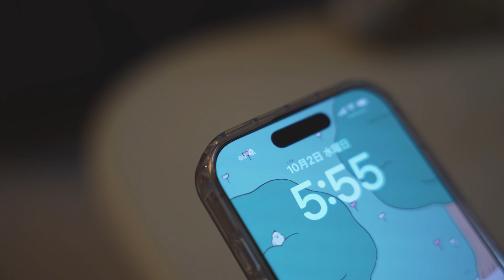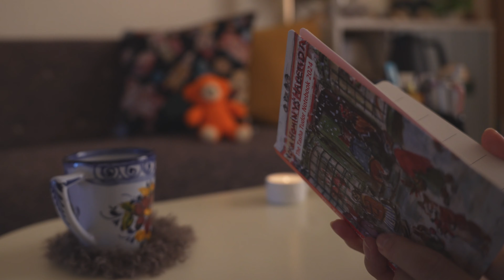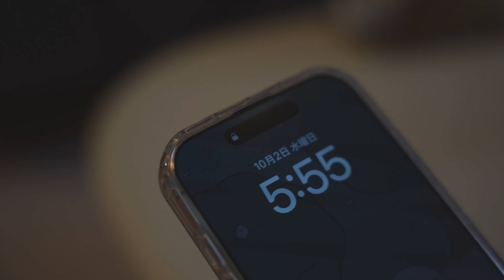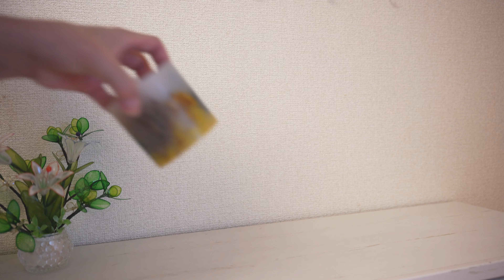5時起床｜朝の気分を整えて心地良く過ごす｜ウォーキング、ピラティス、瞑想、ジャーナリング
日々の暮らしの一コマを載せています

⁡ 🛒楽天ROOM
動画内で愛用のリンクがあるモノを載せています
🎬Chapter list
0:00 オープニング
0:24 起床
2:24 ジャーナリング
4:53 ウォーキング、瞑想、ベッドメイキング
7:27 朝食
8:25 お部屋を模様替え
9:36 昼食準備
12:36 昼食＆エンディング